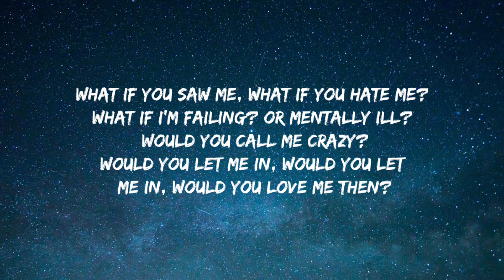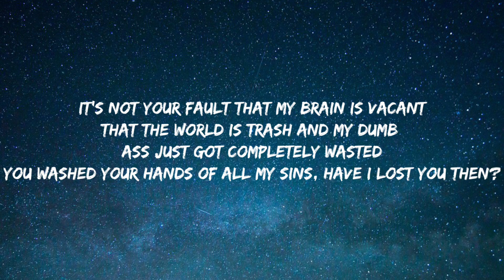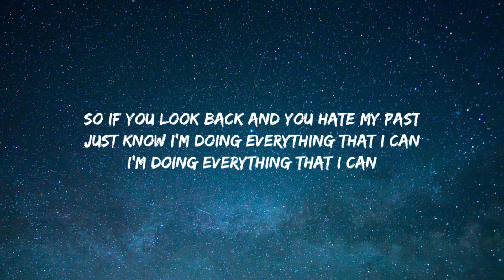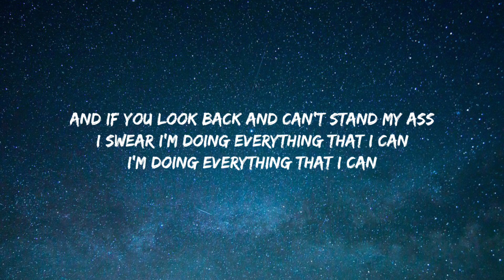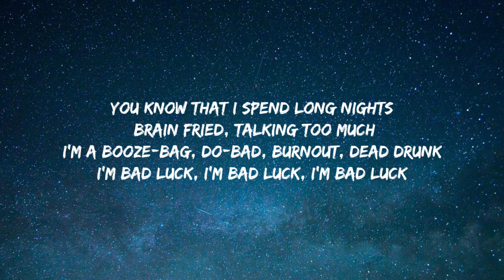Noah Kahan - Bad Luck (lyrics)